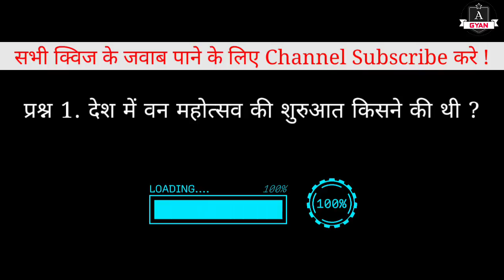देश में वन महोत्सव की शुरुआत किसने की थी | Desh me Van Mahotsav ki Shuruaat Kisne ki thi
नमस्कार दोस्तों

इस वीडियो में "देश में वन महोत्सव की शुरुआत किसने की थी" इस सवाल का जबाब हिंदी भाषा में मिल जायेगा।

Thanks